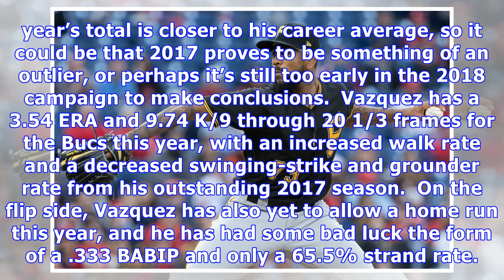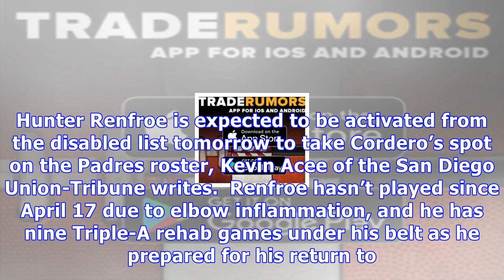Injury notes: vazquez, darvish, cordero, renfroe, flores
Pirates closer Felipe Vazquez felt soreness in his left forearm during the last two pitches of his appearance today against the Cardinals, the Pittsburgh Post-Gazette’s Elizabeth Bloom reported.  The southpaw didn’t speak to the media himself after the game, though Pirates director of sports medicine Todd Tomczyk confirmed that Vazquez was receiving treatment.  It’s too early to gauge the seriousness of the problem, though obviously any sort of forearm issue is of great concern, particularly for...